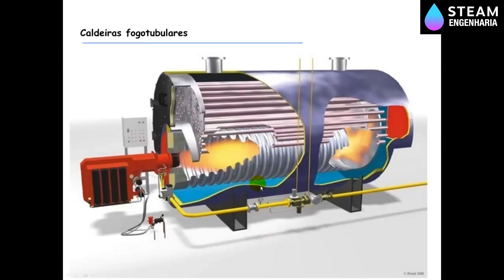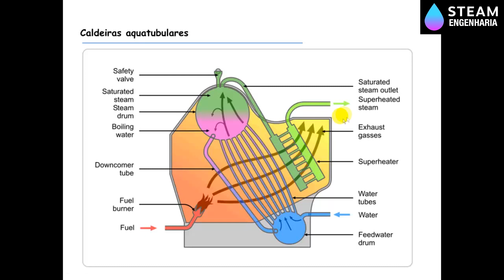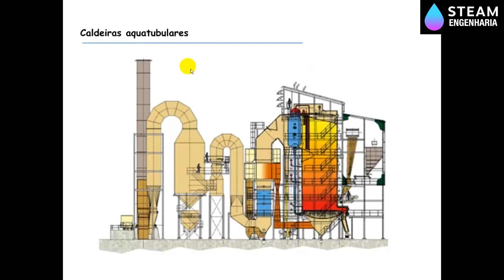Caldeira Fogotubular, Aquatubular e Locomotiva, visão geral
Uma visão geral sem muitos detalhes do funcionamento de Caldeiras Fogotubular, Aquatubular e Locomotiva, visão geral